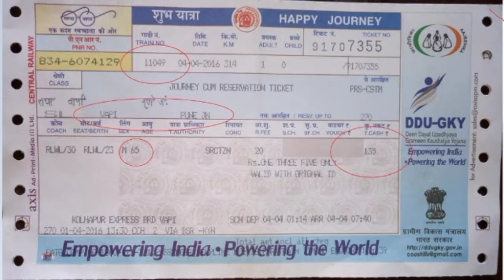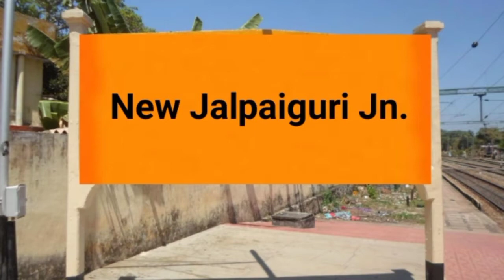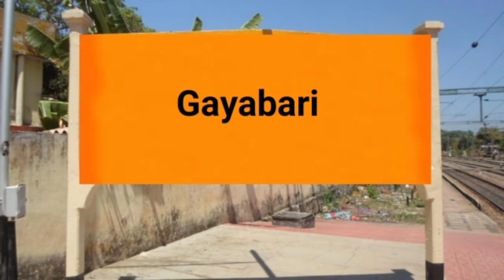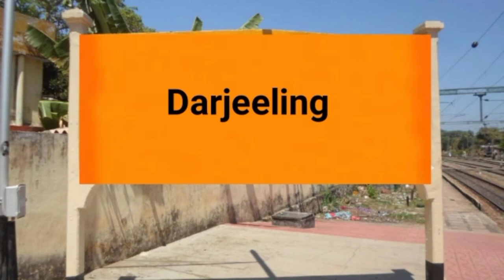New Jalpaiguri To Darjeeling Toy Train | 52541 Toy Train | Toy Train Routh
Videos About:-
New Jalpaiguri to Darjeeling New Jalpaiguri Darjeeling (Toy Train) Passenger 52541 timing

New Jalpaiguri Darjeeling (Toy Train) Passenger (52541) runs from New Jalpaiguri to Darjeeling. It departs from New Jalpaiguri station (NJP) at 10:00 am and arrives at Darjeeling station (DJ) at 05:20 pm. New Jalpaiguri Darjeeling (Toy Train) Passenger takes 7 hrs 20 mints to cover the distance of 84 km between New Jalpaiguri and Darjeeling. It is a non-superfast train. The average speed of this train is 11 kmph. It has classes First Class (FC) and Executive Class (EC). This train runs daily. Final chart for New Jalpaiguri Darjeeling (Toy Train) Passenger is prepared at New Jalpaiguri usually 3-4 hours before train departure time.

Cover Station:-
New Jalpaiguri Junction
Siliguri Junction
Sukna
Rangtong
Tindharia
Gayabari
Mahanadi
Kurseong
Tung
Sonada
Ghoom
Darjeeling.

Indianrailways